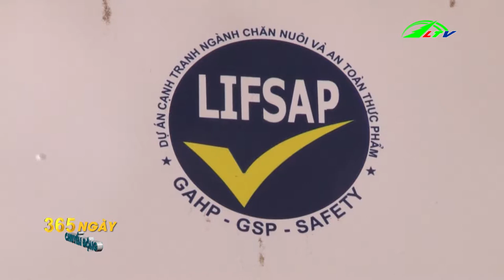Tổng Hợp Tin Tức Nông Nghiệp Trong Nước - 365 Ngày Chuyển Động | Lâm Đồng TV